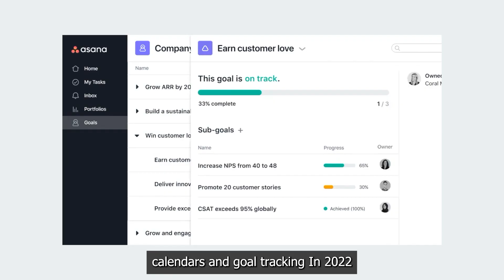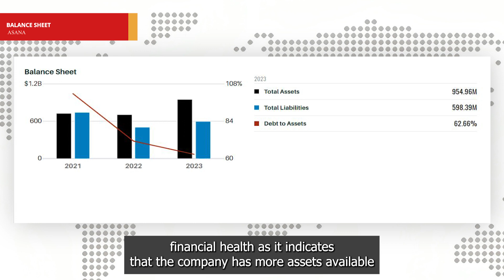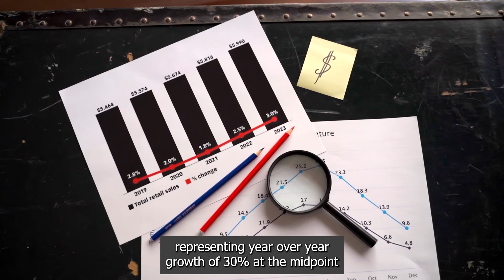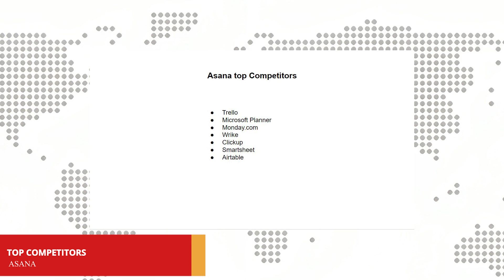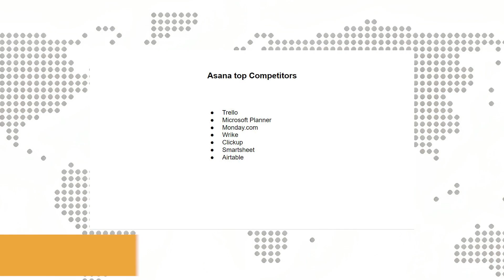Asana Is Losing Money Left Right And Centre - $ASAN Full Report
Asana, Inc. is an American software company based in San Francisco whose flagship Asana service is a web and mobile "work management" platform designed to help teams organize, track, and manage their work.
Asana, Inc. was founded in 2008 by Dustin Moskovitz and Justin Rosenstein. The product launched commercially in April 2012. In September 2020, the company was valued at $5.5 billion following its direct listing.
Asana is a software-as-a-service platform designed for team collaboration and work management. Teams can create projects, assign tasks, set deadlines, and communicate directly within Asana. It also includes reporting tools, file attachments, calendars, and goal tracking.
In 2022, Asana released features for team organization; this included My Goals, Automatic Progress Updates, and integrations for Google Workspace and Figma.